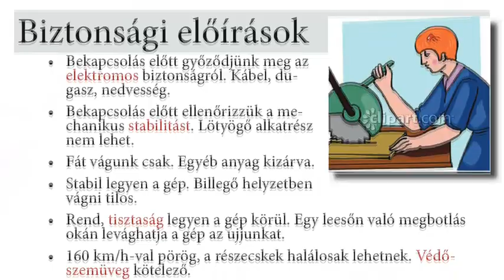Gérvágó Biztonság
A gérvágó sok örömet okozhat egy férfi életében. Használata azonban veszélyeket is rejt... :-)